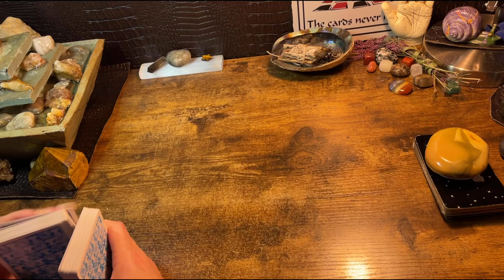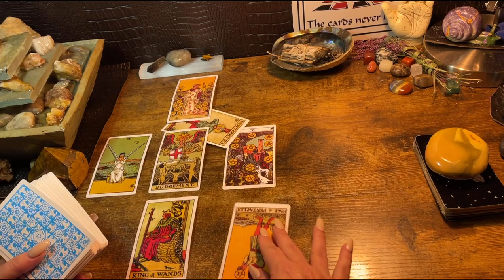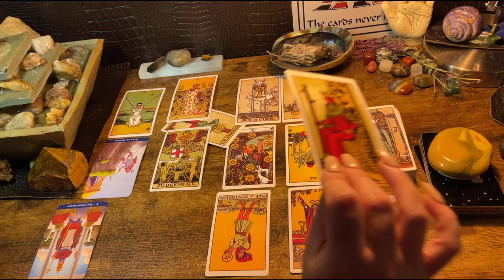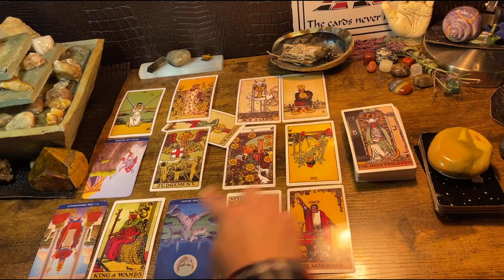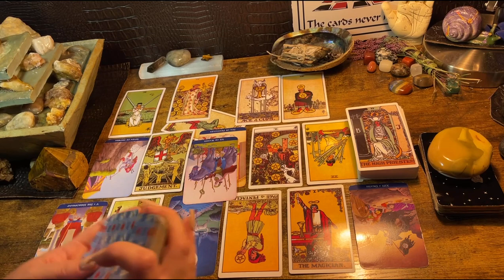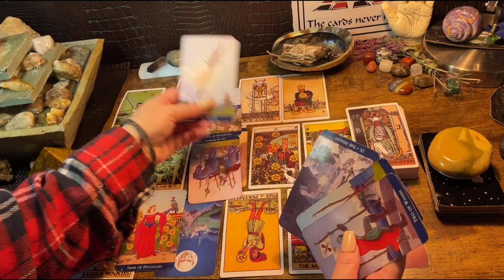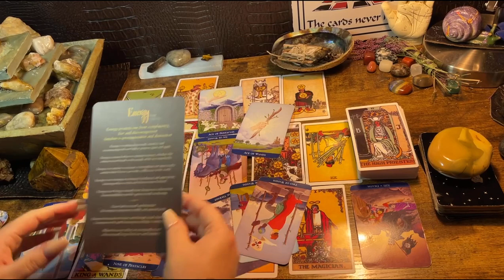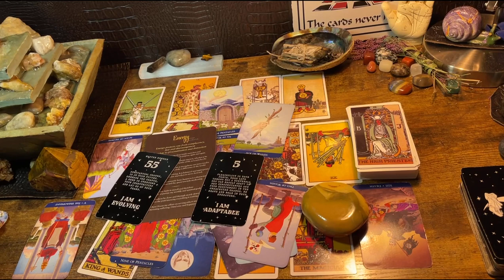ARIES ♈️ DECEMBER 2022, MONTHLY TAROT & ORACLE